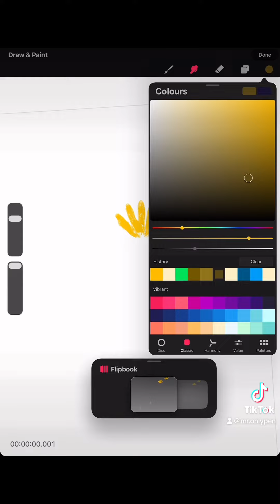Mr.Pen. Only a pen experiment. Day 65. I painted flowers for your good mood.